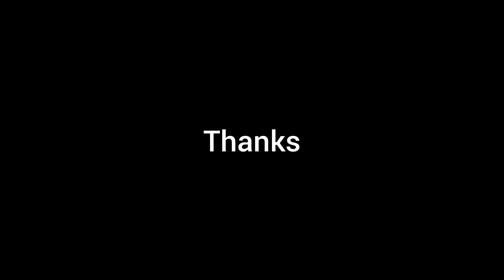Kawasaki Motorcycles quick view